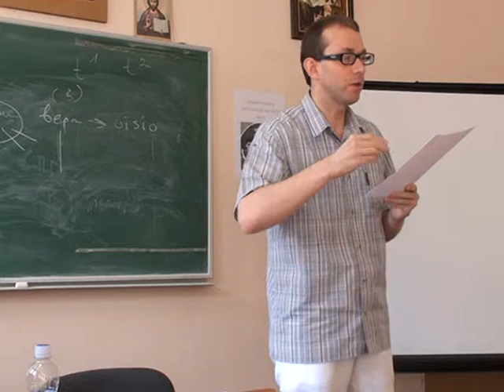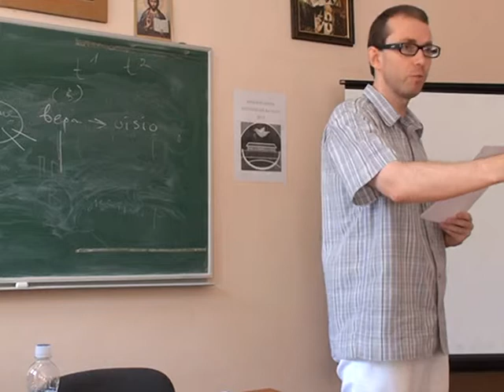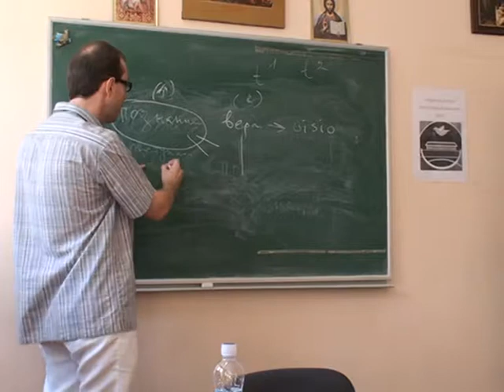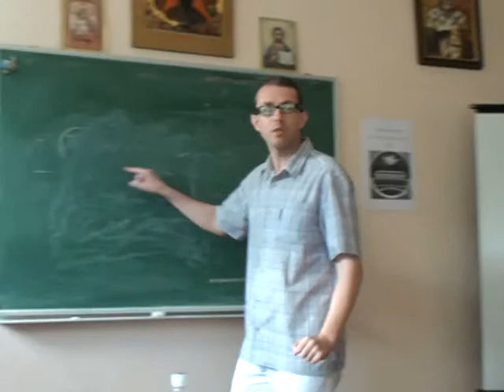Афины и Иерусалим: парадокс деэлленизации лек 3 ч. 5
Киевский летний богословский институт.
Курс лекций Андрея Баумейстра  «Афины и Иерусалим: парадокс деэлленизации» лекция 3
Организатор КЛБИ: Центр Св. Климента — богословское образование для всех желающих.